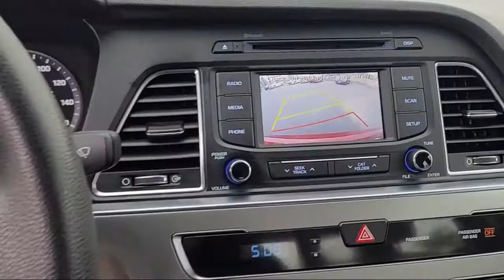2015 Hyundai Sonata SE Sedan San Diego Carlsbad National City Chula Vista Alpine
2015 Hyundai Sonata SE Sedan Stock Number: 210575 Vin:5NPE24AF1FH213271.

327 El Cajon Blvd.